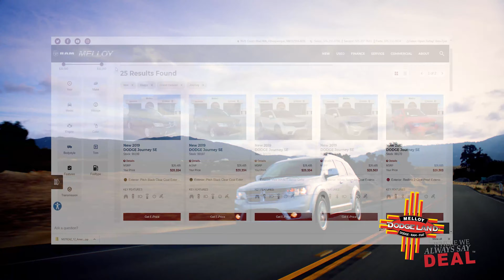Melloy Dodge | Dodge Journey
Melloy Dodge, New Mexico's #1 Dodge & Ram Dealer. Family Owned and Local since the beginning.

See dealer for complete details.